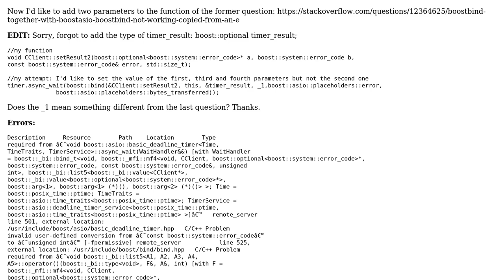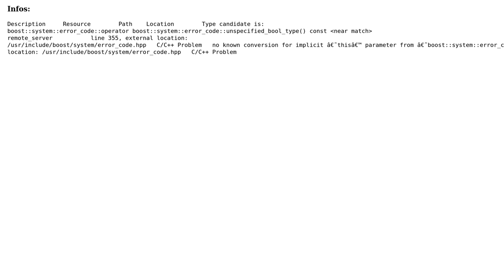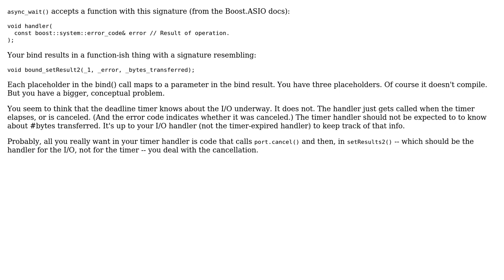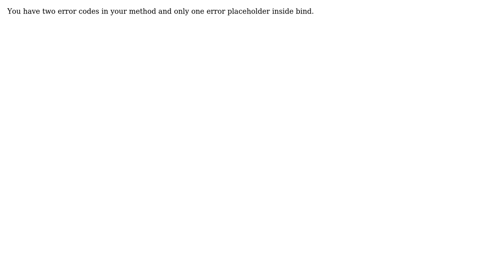boost::bind together with boost::asio. boost::bind follow up (3 Solutions!!)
boost::bind together with boost::asio. boost::bind follow up

With thanks & praise to God, and with thanks to the many people who have made this project possible! | Content (except music & images) licensed under CC BY-SA | Music | Images & others | With thanks to user Mike C user Igor R. user Evgeny Lazin user deinocheirus and the Stack Exchange Network Trademarks are property of their respective owners. You are responsible for your own actions.